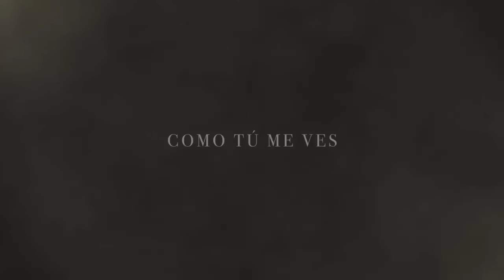Suelto - Sarai Rivera (Video con Letras Oficial)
Oramos para que Dios tome el control de nuestras vidas y para que soltemos todo aquello que nos impide tener una relación y dependencia total con Dios, nos encanta como Sarai Rivera en esta canción titulada Suelto nos ministra sobre este tema.

📌Deseamos que estas melodías sean un instrumento en tu tiempo con Dios, te invitamos a ser parte de esta gran comunidad de adoradores suscribiéndote al canal y compartir el contenido para bendecir más vidas 🔔

📝Letra:
Es difícil
A veces no se entiende
Me conoces
Más que a mi mismo

Creer en algo
Que no veo
Yo sé que tu plan
Es perfecto

Hazme ver
Como tú me vez
Hazme entender
Y creer sin temer

Te suelto mis sueños
Te suelto mis deseos
Toma el control de mi vida
Tu plan anhelo más que el mío
Te suelto mis planes
Te suelto mis decisiones

Creer en algo
Que no veo
Es perfecto

Lo dejo en tus manos
Úsame Jesús
A mi manera no funcionó
Lo que tu tienes es mejor

Lo que tu tienes es mucho mejor
Oh Oh
Suelto mis sueños
(Yo quiero lo que tu quieres para mi)
Suelto mis deseos
(Porque tu plan es perfecto)
Yo suelto mis planes
Yo suelto mis decisiones

Yo suelto mis fallas
Suelto mi control Dios
Toma todo control
Porque tus planes son mejor que los míos
Que los míos

Sarai Rivera - Suelto (Video Oficial)